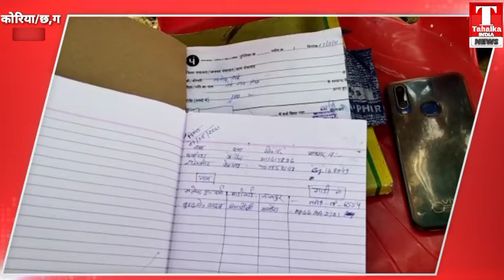छत्तीसगढ़ महिला बार्ड पुलिस ड्यूटी लगाई गई हैअनलॉक ग्राम पंचायत भरतपुर को घोषित किए गए कंटेनमेंट जोन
महिला बार्ड पुलिस ड्यूटी लगाई गई हैअनलॉक ग्राम पंचायत भरतपुर को  घोषित किए गए कंटेनमेंट जोन, पूरी तरह लगा प्रतिबंध

भरतपुर कंटेनमेंट जोन में आवागमन एवं व्यावसायिक गतिविधियां पूरी तरह से प्रतिबंधित, सिर्फ इमरजेंसी मेडिकल लिए ही बाहर निकलने की छूट

कोरिया-  कोरोना संक्रमितों की संख्या में दर्ज गिरावट के आधार पर 15 मई से कोरिया जिला अनलॉक हो गया। इसी बीच ब्लॉक के कई ग्राम पंचायत में अभी भी कोरोना पॉजिटिवों के मिलने का सिलसिला जारी है।प्रशासन ने पूर्व में सूचित किया था कि ऐसे ग्राम पंचायत जहां कोविड संक्रमितों की संख्या ज्यादा होगी, उक्त क्षेत्र को कंटनमेंट जोन घोषित किया जाएगा।